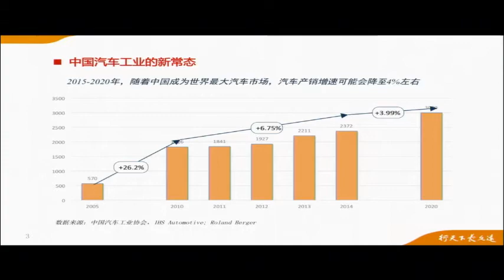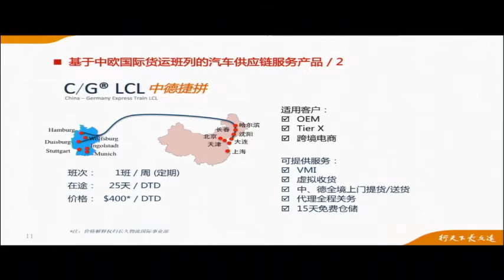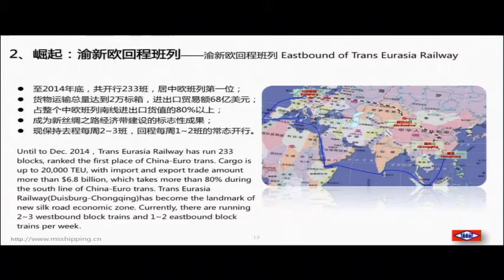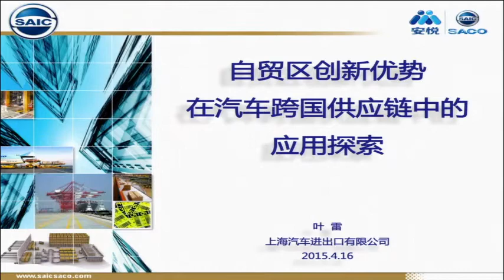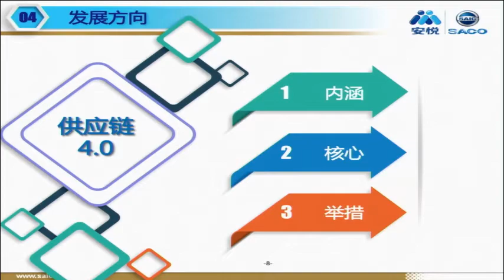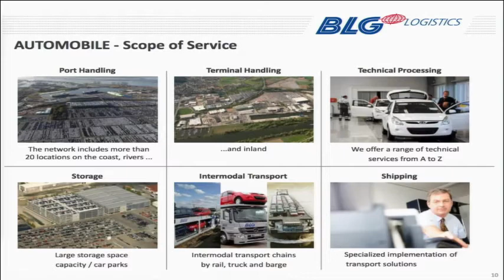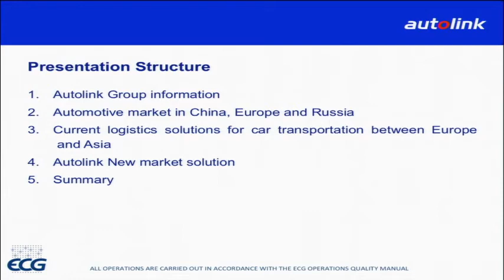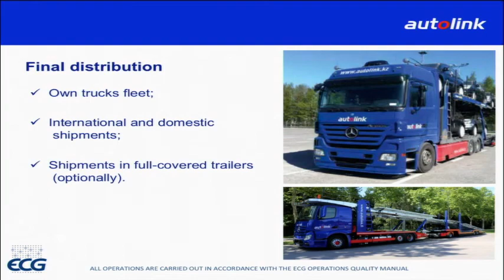Automotive Logistics China 2015: The 21st Centuray Silk Road - Exporting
Shanghai, 16 April 2015: Automotive Logistics China 2015, Session 6A

Tu Xiaoyue - Vice President - Beijing Changjiu Logistics Co., Ltd.
Zhang Rong - Deputy General Manager - Minsheng Logistics Co., Ltd.
Ye Lei - Assistant General Manager - Shanghai Automobile Import and Export Company
Li Willi - Managing Director China - BLG Logistics Group
Nikolay Dvoryankin - General Director - Autolink LLC